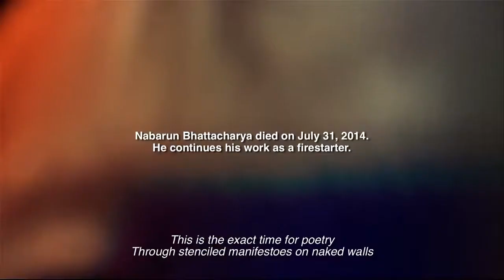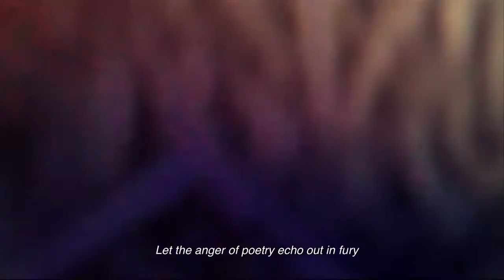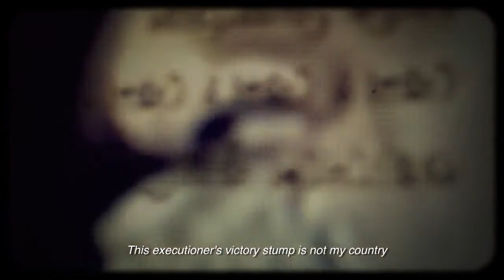NABARUN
A film on Nabarun Bhattacharya. Directed by Q. An Odd Joint. Supported by IFA and many friends.
© Q & Odd Joint.